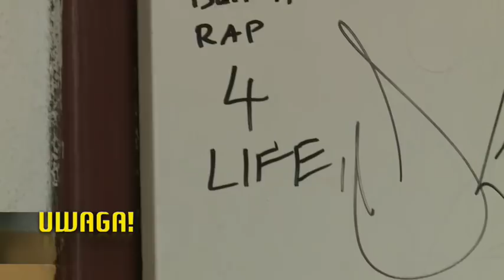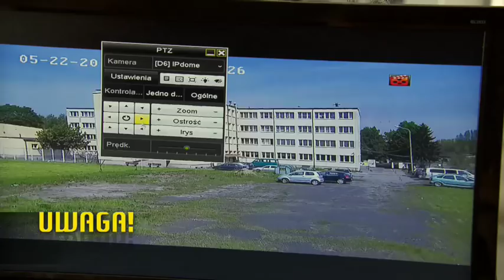"Biłam się, kradłam, żeby tylko zaćpać" (UWAGA! TVN)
Paulina Rychel jest byłą wychowanką zakładu poprawczego w Zawierciu. Kiedyś brała narkotyki, kradła i biła się. Dziś ma normalny dom, pracę i chłopaka. Niedawno wydała książkę. „Nieusłyszana” to jest to jej szczera spowiedź, która stała się inspiracją dla innych dziewczyn. Uwierzyły, że pobyt w poprawczaku wcale nie musi być piętnem na resztę życia. I że można się odbić nawet od bardzo głębokiego dna.